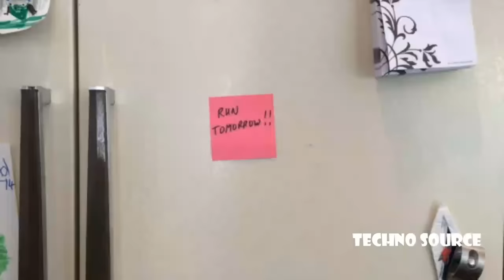5 MUST HAVE Shoe Accessories!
Powerlace Shoes, ROAME Zeros, Zubits, Hickies, Pungas,
Unbelievable shoe technology and accessories to flair your shoes.